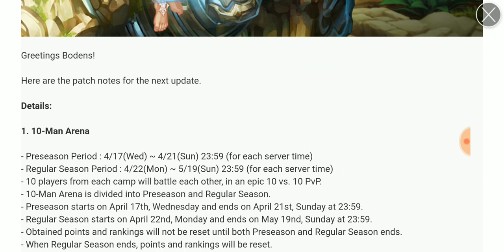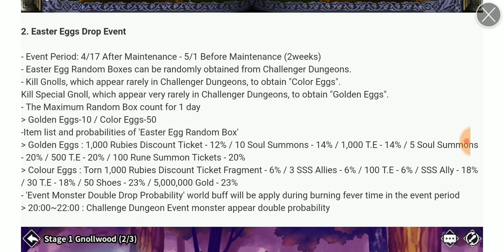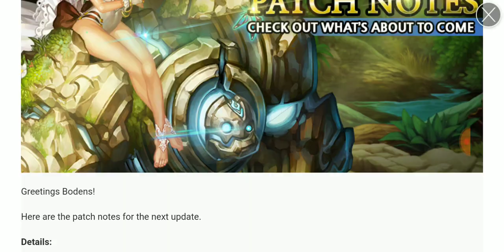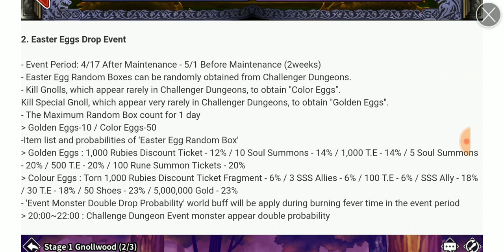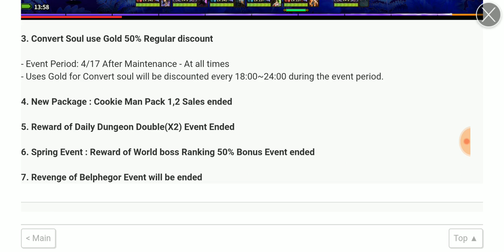Dragon Blaze | Episode 160 | 4/16 Patch Notes